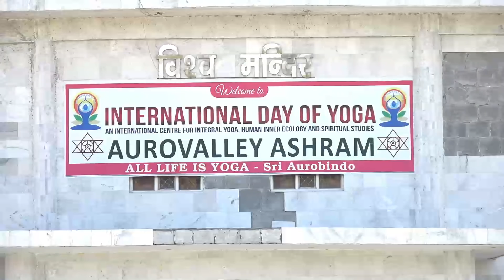Spiritual Experience , Anubhav , Bandh part - 11 || अनुभव , बंध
Spiritual Experience , Anubhav , Bandh ( Jalandhar Bandh, Uddiyan Bandh and Mul Bandh ) part - 11
अनुभव , बंध
Sahaj Dhyan Yog Shivir (Raiwala)
23-25 March 2018